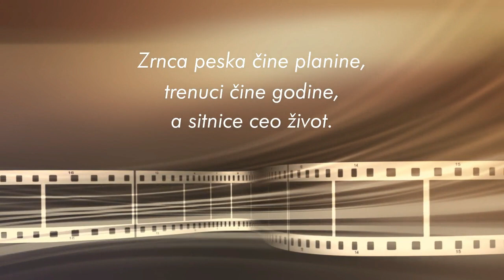Nasa priča sa Slavkom Tekićem